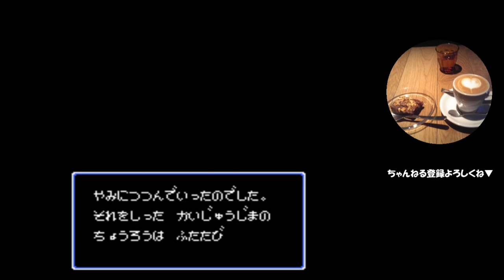#1【実況】貝獣物語（ファミコン）情報がスゴい入ってくる【レトロゲーム】パート1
【貝獣物語】（かいじゅうものがたり）
1988年にナムコ（当時）から発売されたファミコン用のRPG（ロールプレイングゲーム）
貝獣物語シリーズの初代作品

「ちきゅうからきたしょうねん」に名前を付けるところからゲームが始まる。
おそらく、この少年が主人公。主人公は火の貝を持っている勇者（貝獣？）。
火の貝のほかに、大地の貝・大気の貝・水の貝を持つ貝獣（勇者？）がおり、
名前がそれぞれ、バブ・クピクピ・ポヨン。
名前が可愛いのだが、かわいいのは名前だけでなく、ユニットアイコンもかわいい。
ゆるキャラの元祖といっても過言はないだろう。
仲間キャラクターのみならず、町や村のドット絵も可愛くなっている。
ファミコンの真骨頂があらわれており、作品に惹きつけられる要素の一つとなっている。

ファミコンのRPGと聞くと、レベル上げが大変というイメージがあるが、
実際にプレイしてみたところ、確かに序盤は厳しいと感じられるけれど、まだマシなほうといえる。
ただ、やはりエンカウント率は高いと感じられた。

内容はオーソドックスで、城・町・村の人々の話から情報を聞き取り、
それをもとに冒険していくというもの。
王道中の王道なので、RPG好きはハマると思われる。

ほぼ初見の私は、フィールドマップを何度も行ったりきたりした。
広大なマップを歩いて冒険する、ここがRPGの醍醐味と思っているので、楽しくプレイしました。
（エンカウントには、時々つっこんでるけど）

実況プレイ動画も、最初から最後まで見てもらえると嬉しいです。

とりあえずパート1は、情報がごいす～